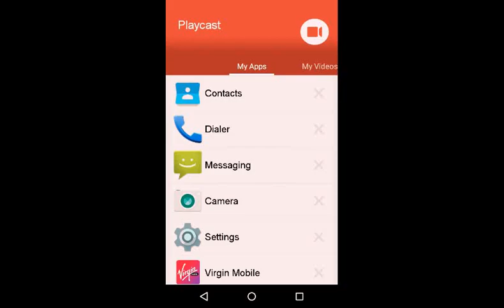Survival Game: Life Boat Server PE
I'm sorry for the video sound quality, my phone was acting up. Anyway second video on the Life Boat Server, check it out!